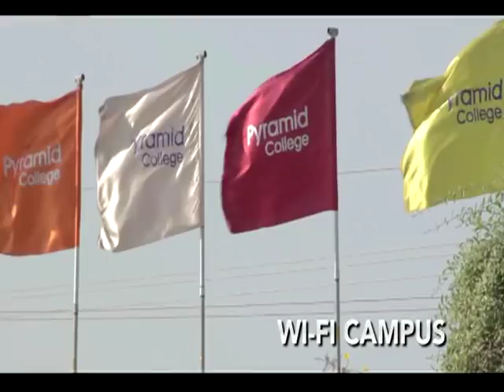ਮੌਤ ਦੇ ਸ਼ਿੰਕਜੇ 'ਚੋਂ ਨਿਕਲ ਕੇ ਆਪਣੇ ਦੇਸ਼ ਪਰਤਿਆ ਨੌਜਵਾਨ, ਦੁਬਈ 'ਚ ਸੀ ਮਿਲੀ ਸਜ਼ਾ-ਏ-ਮੌਤ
ਮੌਤ ਦੇ ਮੂੰਹ ਚੋਂ ਨਿਕਲ ਕੇ ਓਾਏ ਪ`ੁਤ ਨੂੰ ਦੇਖ ਖਿੜੀ ਉ~ਠੀ ਮ੍ਵ
11 ਸਾਲ ਬਾਓਦ ਓਾਪਣੇ ਦੇੱ ਪਰਤਿਓਾ ਨੌਜਵਾਨ
ਦੁਬਈ ’ਚ ਸੁਣਾਈ ਗਈ ਸੀ ਸਞਾ-ਏ-ਮੌਤ
ਡਾ।ਅਬਰਾਏ ਦੇ ਦਿ`ਤੀ ਮੈਂਨੂੰ ਨਵੀਂ ਞਿੰਦਗੀ-ਸੰਦੀਪ